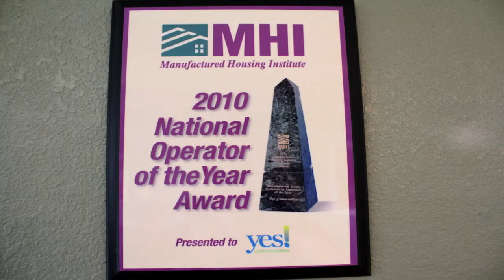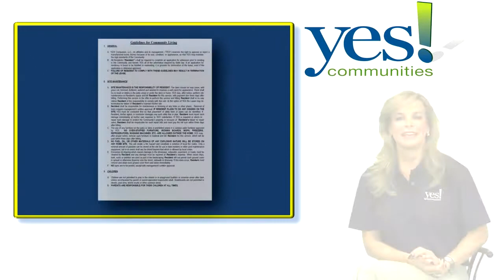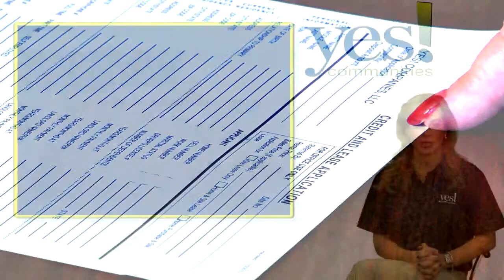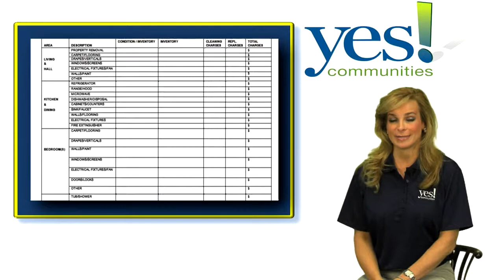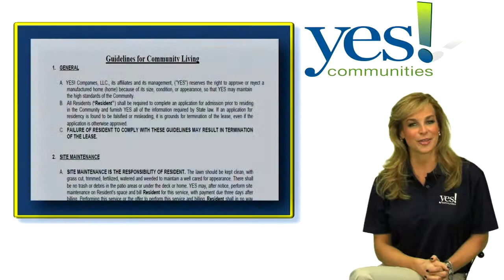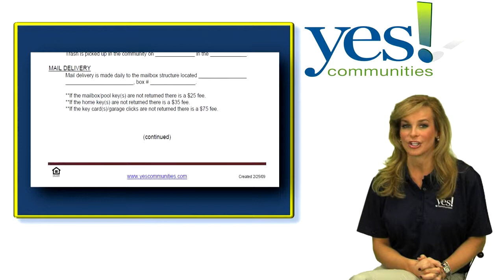YES New Resident Orientation Video Purchase